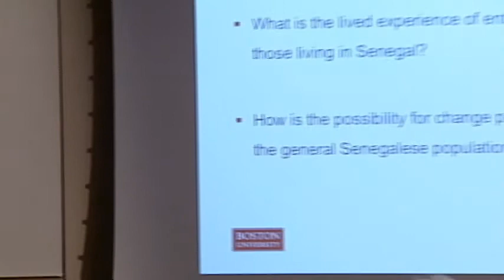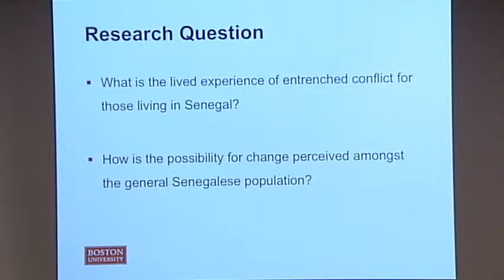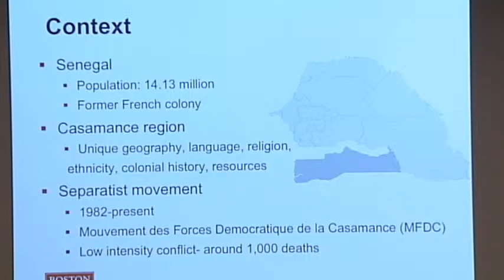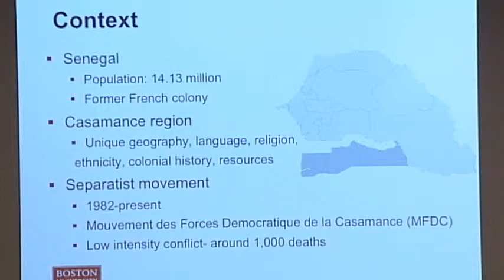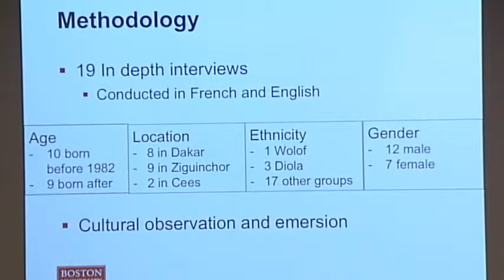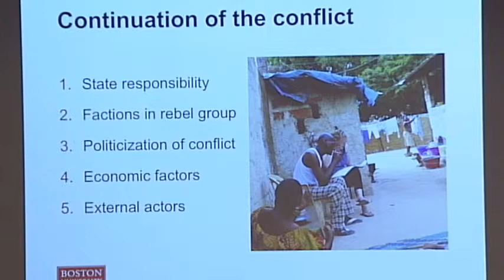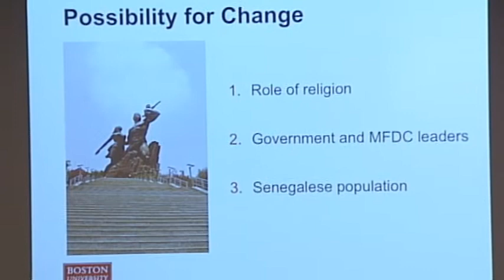Entrenched Conflict in Senegal: The Lived Experience